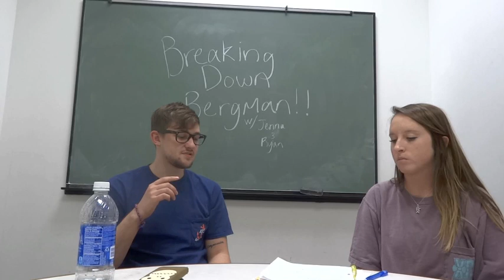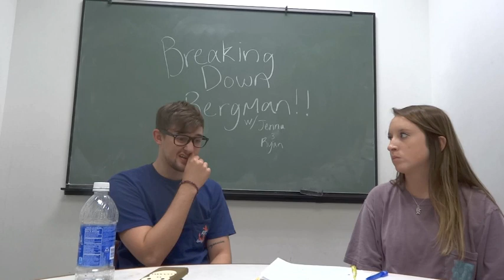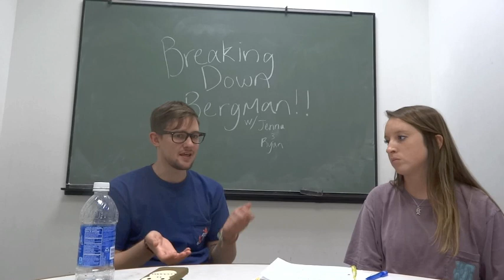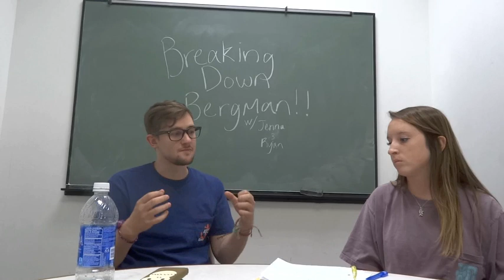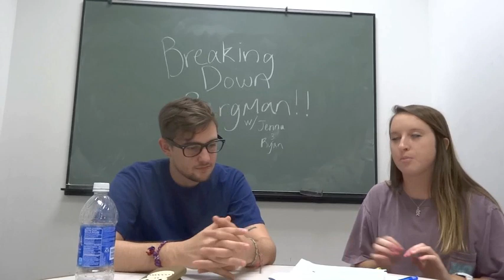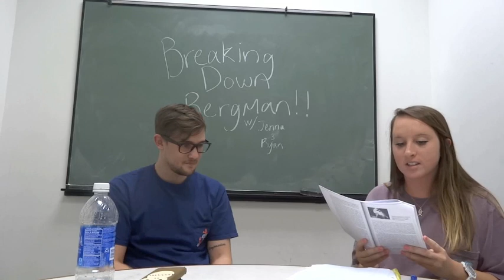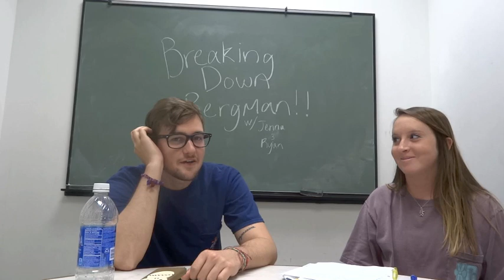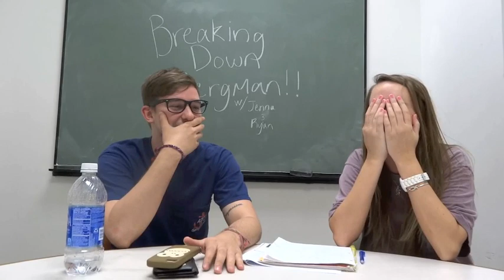Breaking Down Bergman [Video Response] - The Silence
Video response to the Breaking Down Bergman webisode series. FILM 343 - Texas A&M University, Professor Humphrey